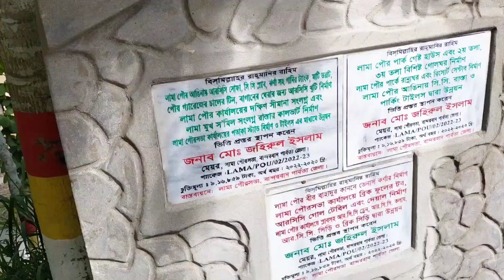পার্কে গিয়ে আারোশ বাবুর কান্ড। নানার সাথে পার্কে গওয়ে কি কি করলো?dailyvlog